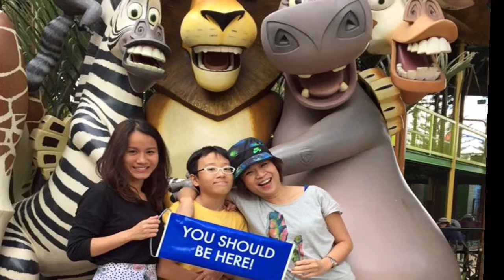An Interview With Single Mother Janice Koh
Entrepreneurship - A heart to heart interview with this beautiful single mother of three children. Her name is Janice Koh and she's from Singapore. She's sharing with us how can a single mother like her, was once in big debt for few years, and now have achieved time and financial freedom and become a very successful entrepreneur. The whole interview is very inspiring and touching. I have a lot of respect for her and I am sure her kids are so proud of such a brave and lovely mother like her. Thank you so much dear Janice. We love you!❤️

Women Entrepreneursophy